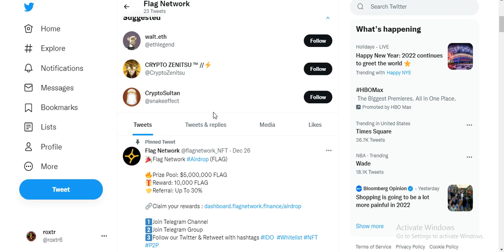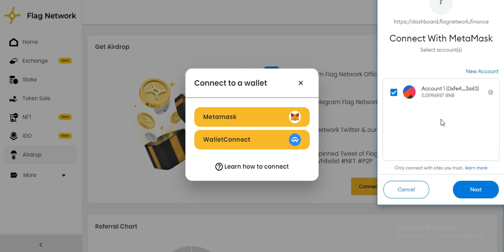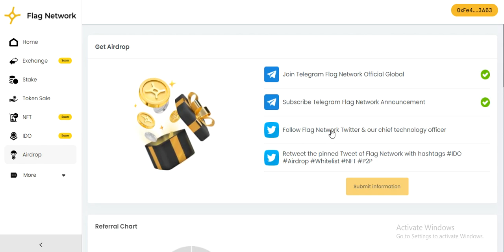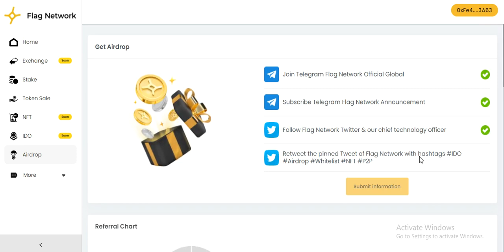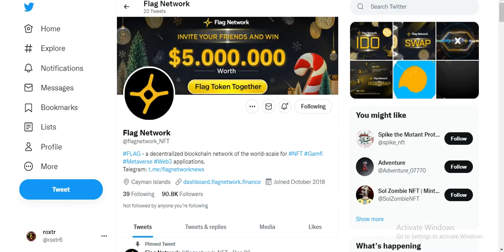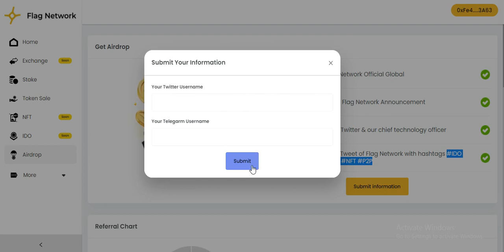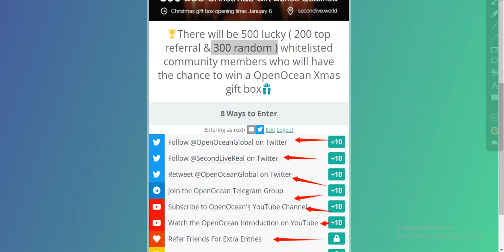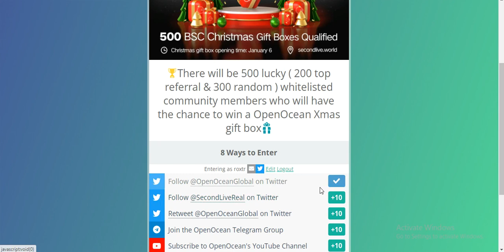Instant Claim 20$ Now || 10,000 FLAG Tokens & OpenOcean Giveaway Gift Box Airdrop Free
Assalamualaikum